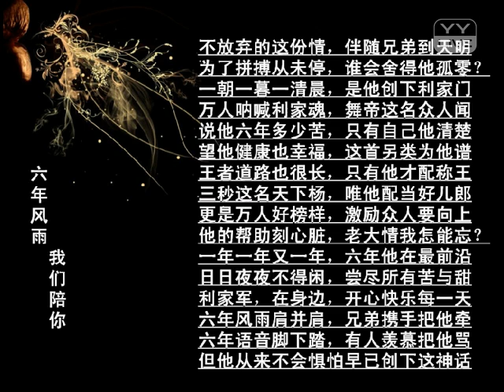YY 神曲 沐枫 - 他的六年風雨（Artists Singing・Dancing・Instrument Playing・Talent Shows).mp4